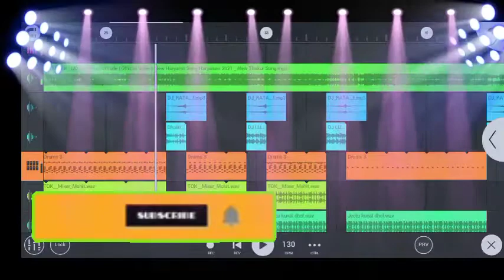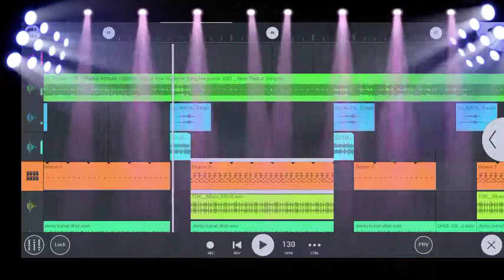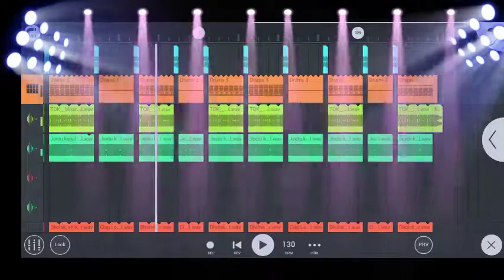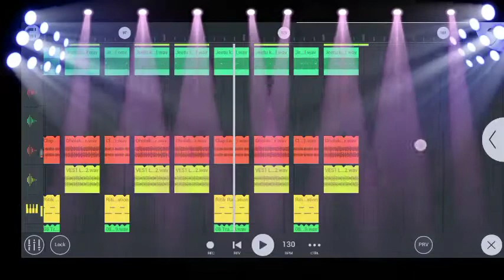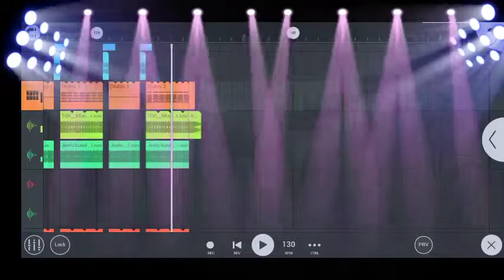Jay Ho Raj putana DJ Monu edm mix full vibration setei mix flp like. m.8445041540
DJ  Monu. m

flp  me password he
flp downloading like

DJ Monu  edm mix full vibration setei mix flp like song